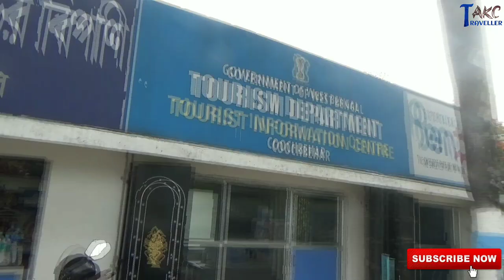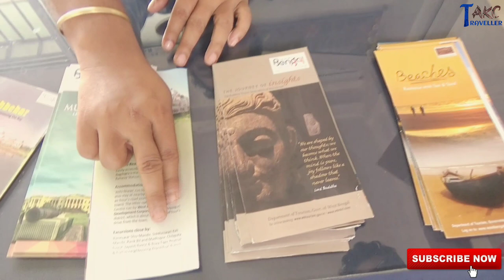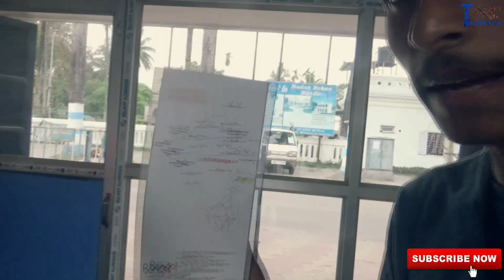GETTING AROUND COOCHBEHAR : Suggested by 'West-Bengal Tourism' official | TRAVELLER AKC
This video is beneficial for those planning a trip to Coochbehar. After watching this video, you will come to know about the places to visit in Coochbehar. You can make a 2 days trip to Coochbehar to visit all these places. But if you want to see the city in a more relaxing way then you can also make a 3-days sightseeing trip in COB. The recommendations are based on my interview with an officer of West-Bengal Tourism, the official board for promotion of Tourism in West-Bengal. THE SWEETEST PART OF INDIA...

TRAVELLER AKC

Hello Guys, My Name is Avik Kittu Chatterjee and I will share my travel information, tourist places, details, stories, history with you through this channel.. Please subscribe to my channel and hit the bell icon to stay notified..